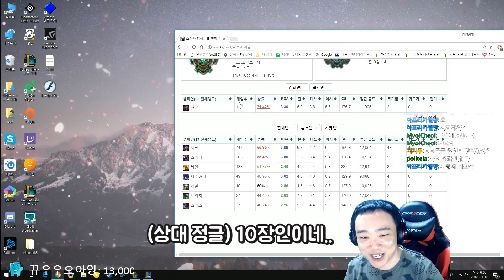[LOL] 8시즌 진지빡겜 배치고사! 전시즌 다이아3 / 인간젤리 (League of Legends)